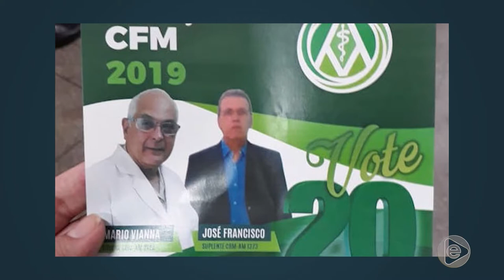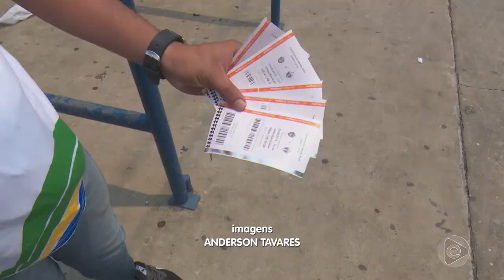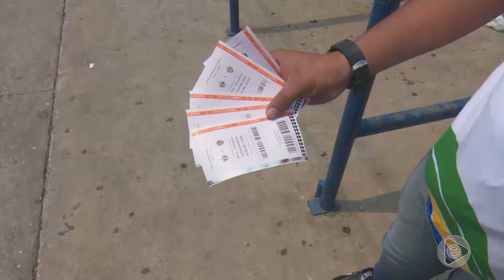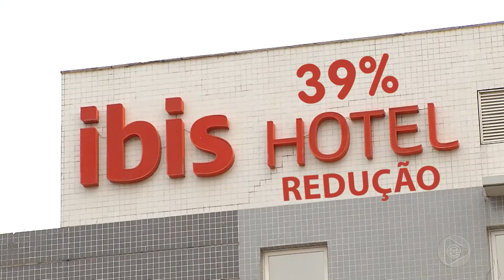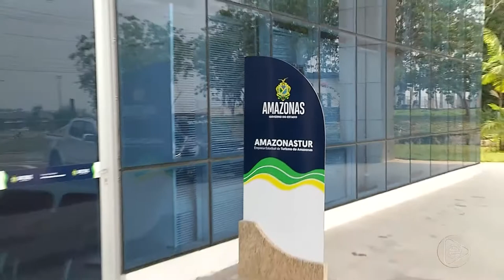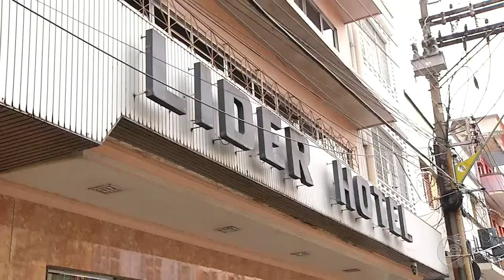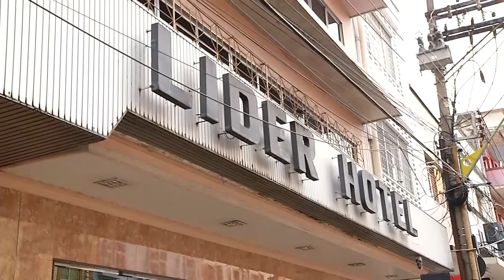Jornal Em Tempo (14.08.2019) 3º Bloco